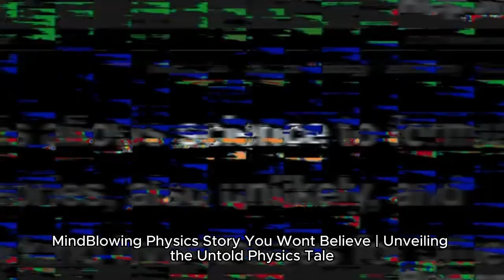"SURPRISING Physics Story Revealed: The untold tale that will BLOW your mind!"